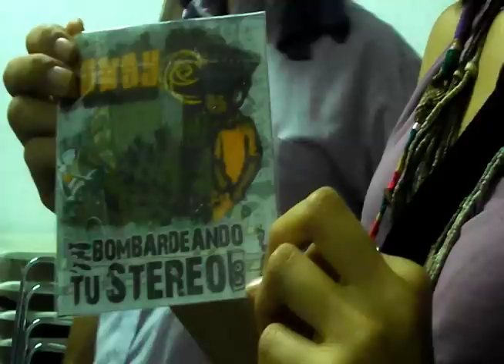La Vida del Artista "llegando al fin del mundo" con RAP JUDÍO (999) 2012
LA MINISERIE PRESENTE EN LA ESCENA HIPHOP DE LA CIUDAD DE CALI
AGRADECIMIENTOS A: JUDÍO, JOWSY, KALILÚ BAR, R.U.C. Y MC ÁNGEL DE UNDERFREE CREW. TAMBIEN EN FACEBOOK COMO: 999 PRODUCCIONES. O EN EL GRUPO LA MINISERIE DEL FREESTYLE. APOYA EL UNDERGROUND.